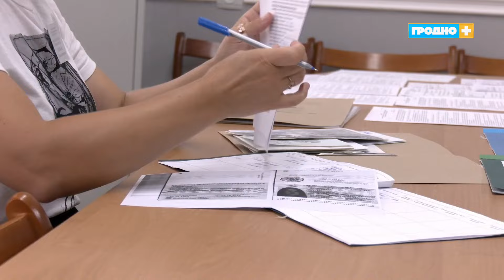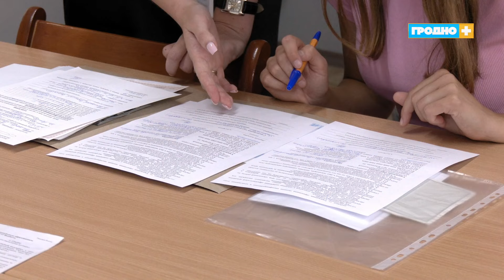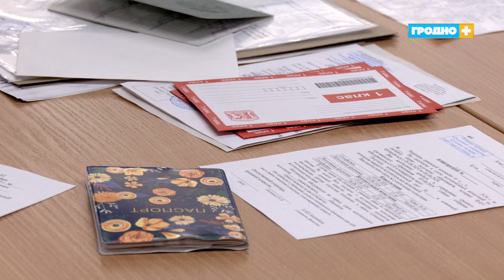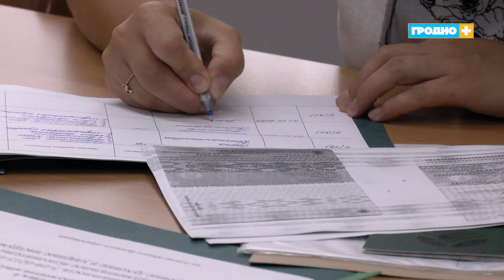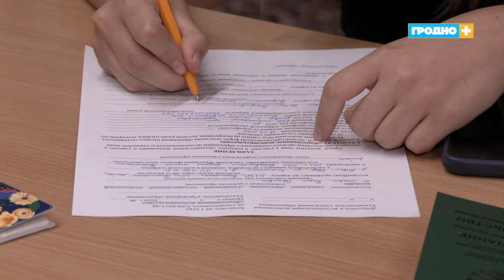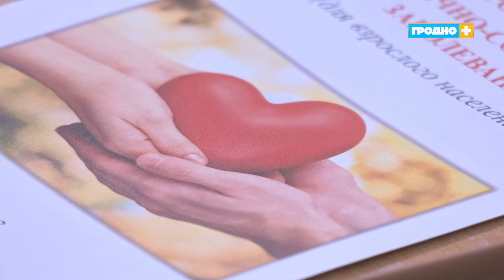Новости Гродно (Выпуск 23.07.24). News Grodno. Гродно